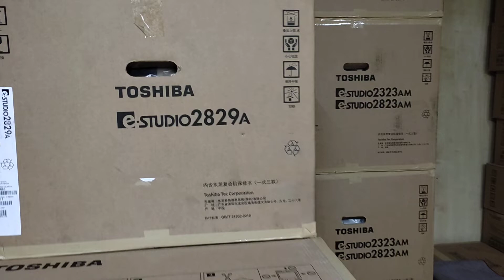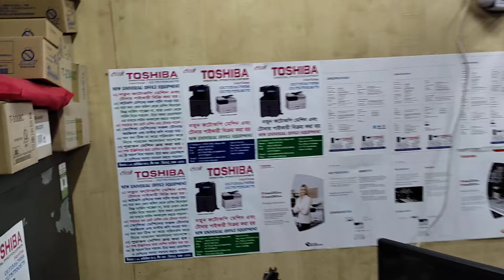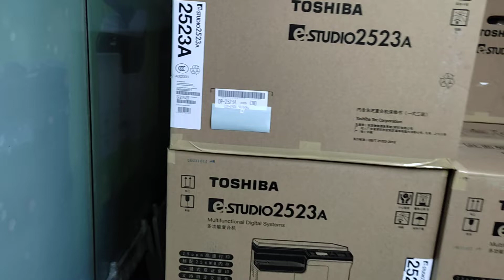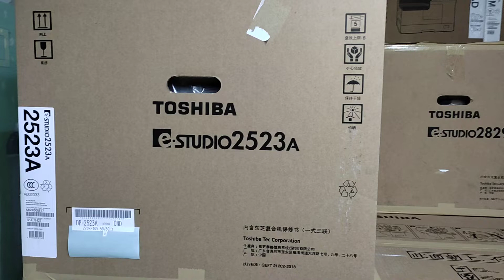Toshiba photocopier machine price in Bangladesh new universal office equipment 01757550875